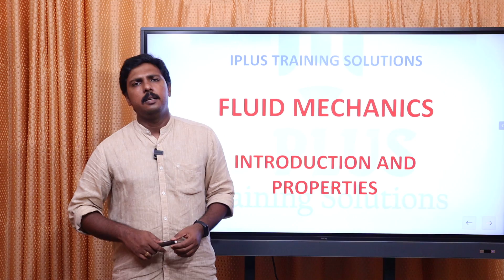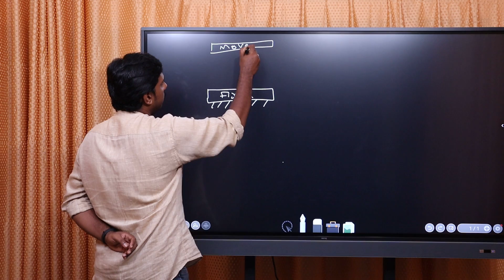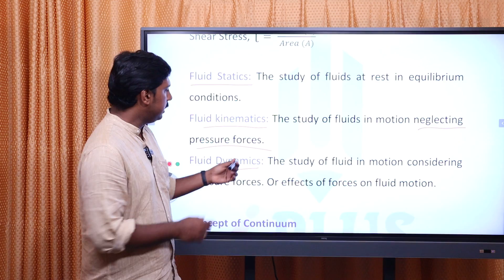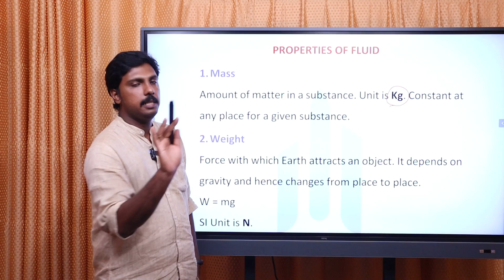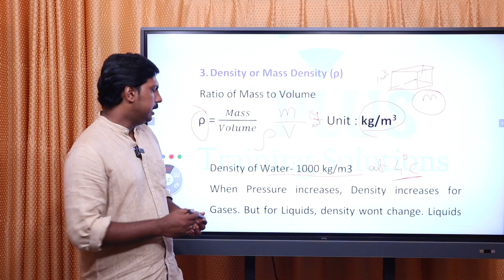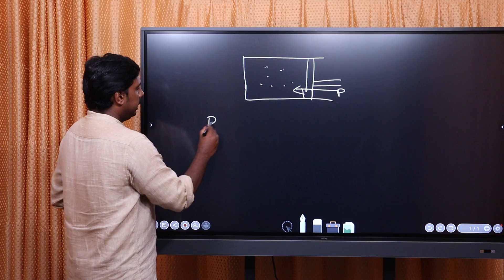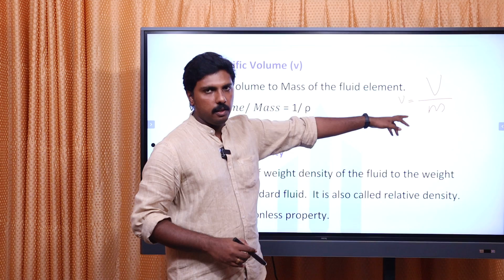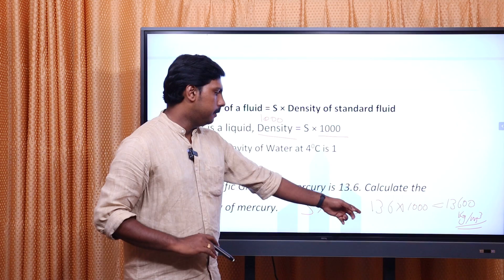Fluid Mechanics - Properties - Part 1